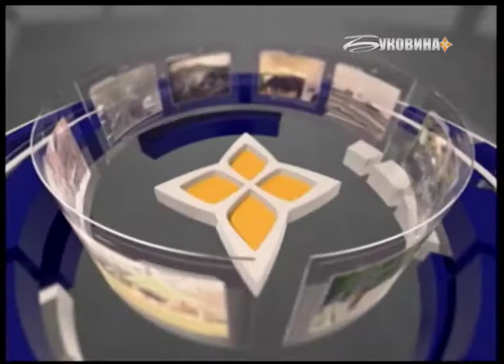Новини за 16 лютого 2018 7:30